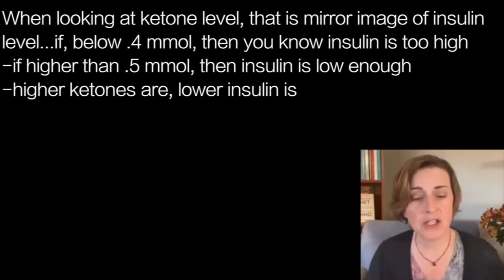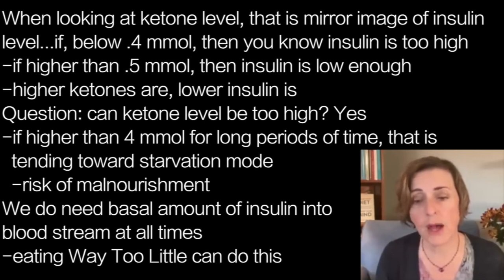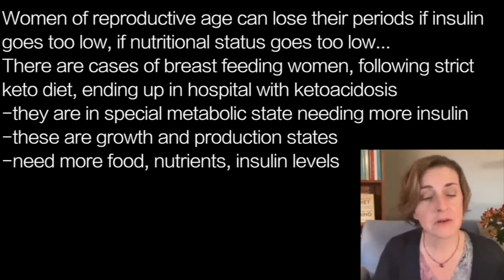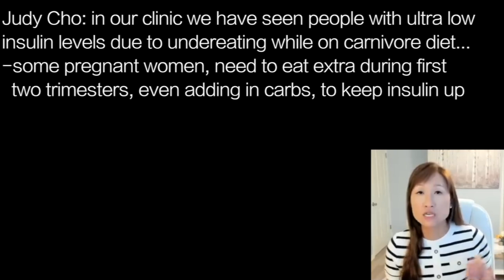GEORGIA EDE j4 | MALNUTRITION: INSULIN TOO LOW. Undereating or ultra-prolonged fasting can be bad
presents episode 2301 |  DR GEORGIA EDE w/nutritionwithJudy

When looking at ketone level, that is mirror image of insulin
level...if, below .4 mmol, then you know insulin is too high
-if higher than .5 mmol, then insulin is low enough
-higher ketones are, lower insulin is
Question: can ketone level be too high? Yes
-if higher than 4 mmol for long periods of time, that is
  tending toward starvation mode
  -risk of malnourishment
We do need basal amount of insulin into
blood stream at all times
-eating Way Too Little can do this

Women of reproductive age can lose their periods if insulin
goes too low, if nutritional status goes too low…
There are cases of breast feeding women, following strict
keto diet, ending up in hospital with ketoacidosis
-they are in special metabolic state needing more insulin
-these are growth and production states
-need more food, nutrients, insulin levels

Judy Cho: in our clinic we have seen people with ultra low
insulin levels due to undereating while on carnivore diet…
-some pregnant women, need to eat extra during first
  two trimesters, even adding in carbs, to keep insulin up